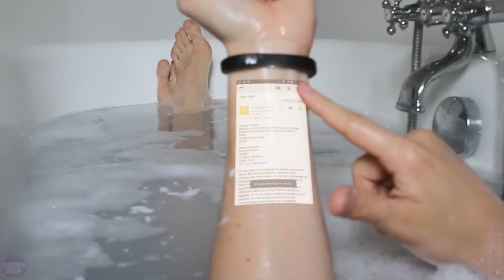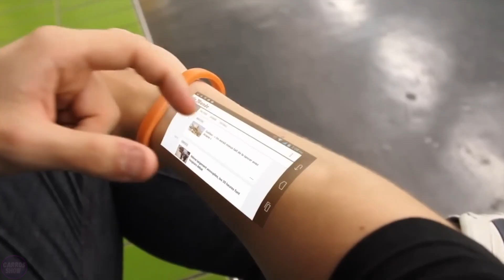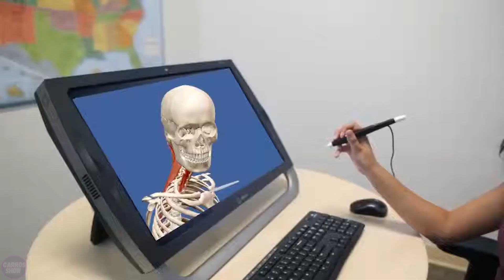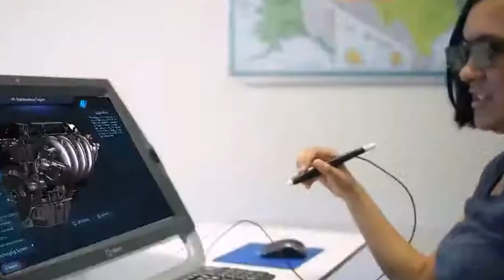INNOVATIVE Robots and Technologies That will Soon Change The World | Part 2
Robots and technologies herald a revolution in various fields, from medicine to industry and education. Thanks to cutting-edge developments, they promise to improve people's lives and change our future. The future becomes more exciting and promises to be full of surprises thanks to these advanced innovations.